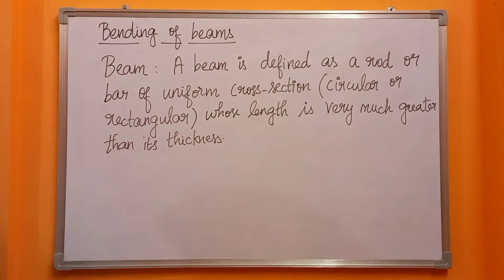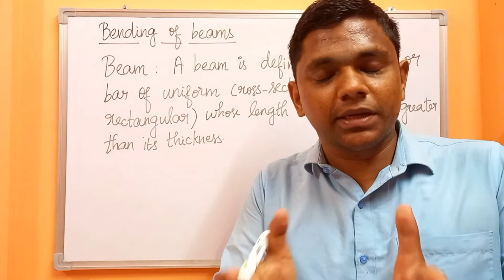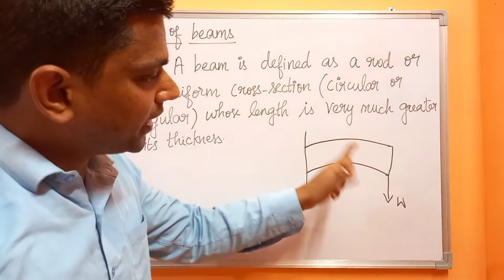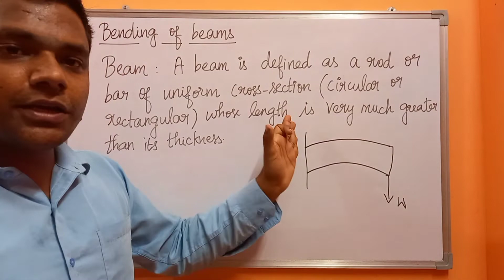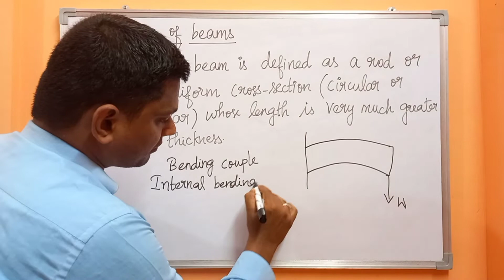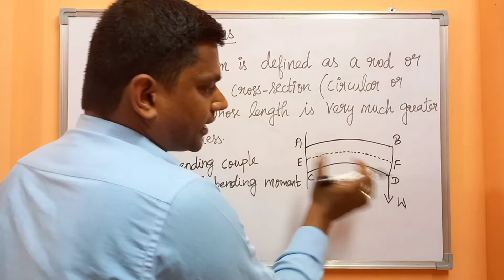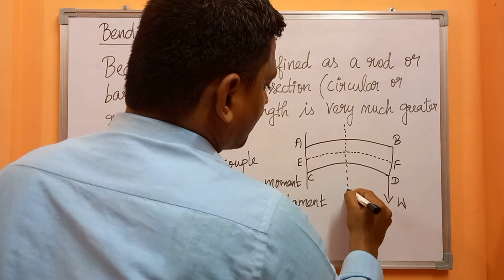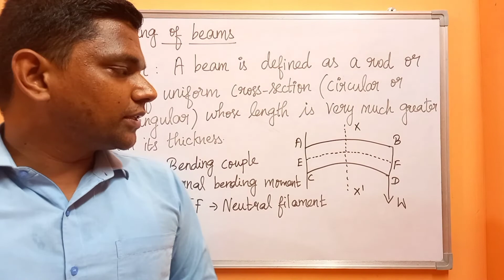Bending of beams - an introduction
The concept of bending of beams has been given an introduction in this video. This topic is covered under " Properties of matter."